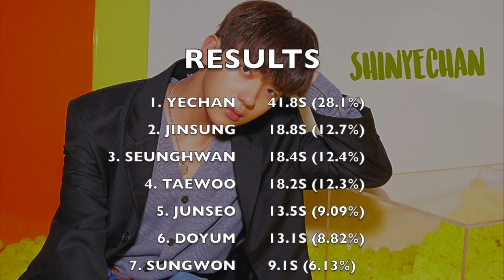HOW WOULD 1THE9 SING U GOT IT (PRODUCE X 101)?